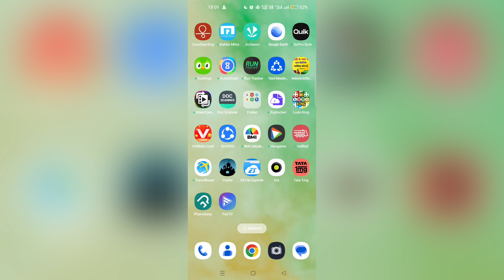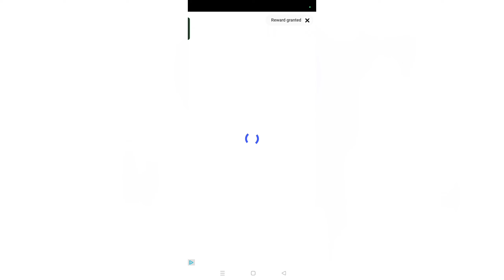how to complete daily task ludo talent app | weekly task complete in Ludo talent app